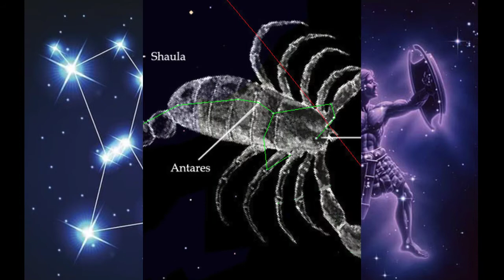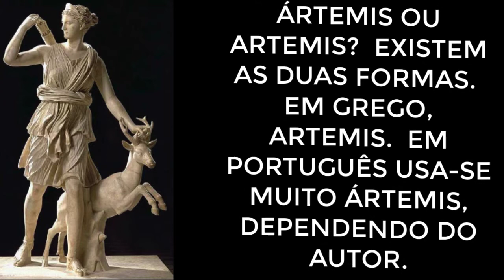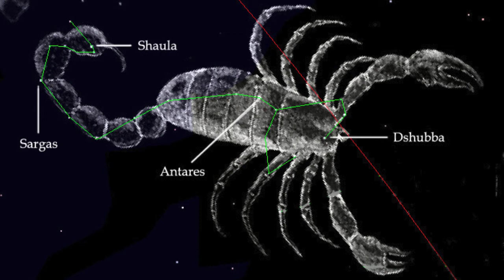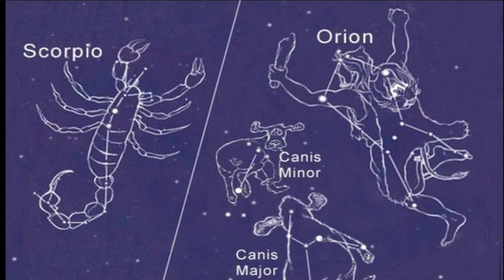Mitologia e Astronomia - A batalha entre Órion e o Escorpião.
Quem venceu a batalha entre Órion, o caçador e o escorpião gigante?  Quem enviou o escorpião para tentar matar Órion?  O que isso tem a ver com a astronomia?  Bora descobrir?